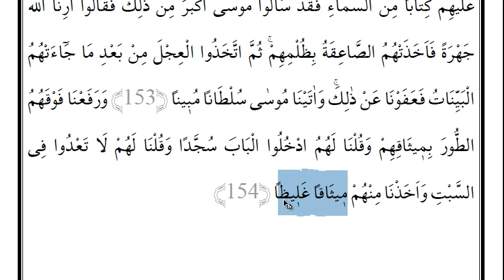Dil Bilgili Meal Dersi (Cüz 6,Sayfa 1)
Sarf,nahiv ve belağat içeren Kuran derslerimiz devam ediyor. Ayrıntı için bakınız